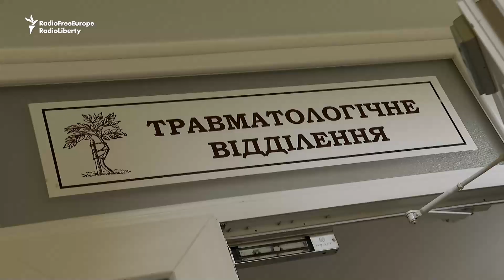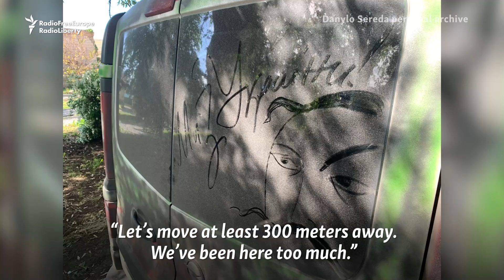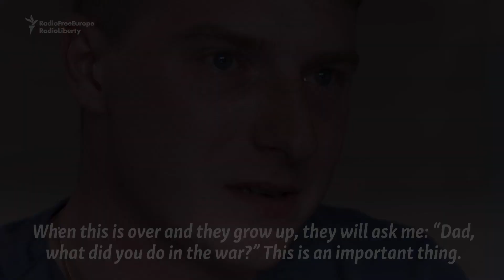'We Took A Baby From The Rubble': A Ukrainian Medic's Tale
A Ukrainian trauma doctor says it took a few days to get used to the carnage after volunteering to serve on the front line. Danylo Sereda says his strongest memory was dealing with a baby in a house that "folded like a house of cards" after a Russian rocket attack.